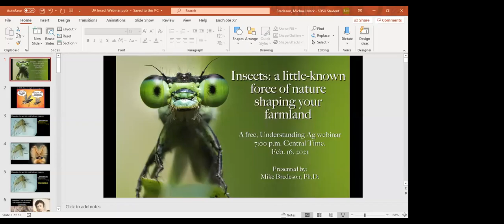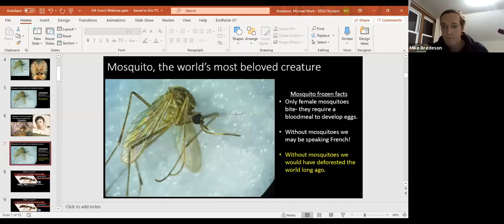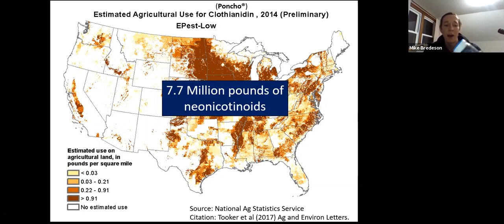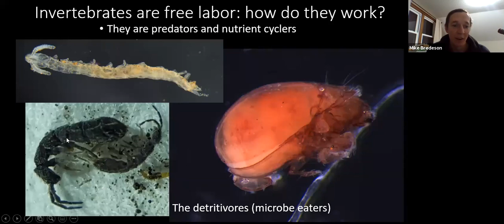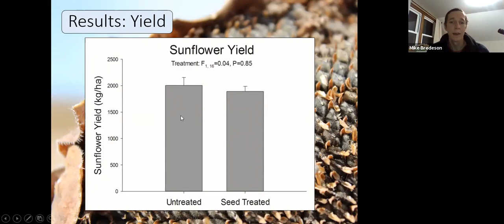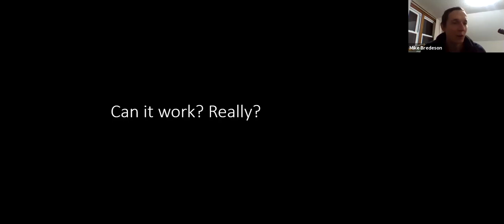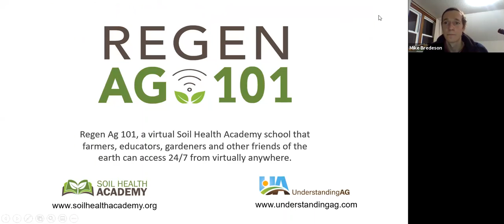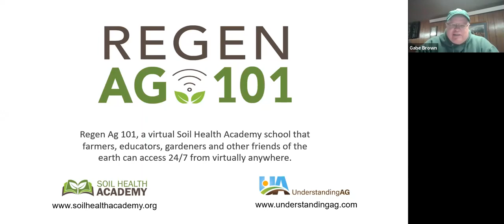Insects a little known force of nature shaping your farmland Mike Bredeson, PhD